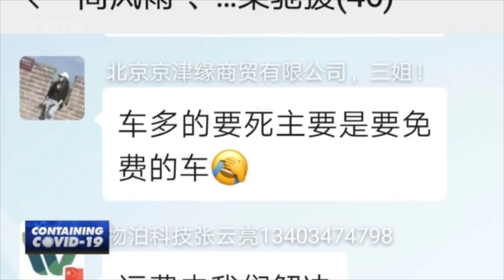Couple makes round trips to deliver fresh vegetables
There are some people in this world who run toward disaster, not away from it. And we're not just talking about medical staff confronting the epidemic. This couple makes round trips of thousands of kilometers to deliver fresh vegetables from the southwestern province of Yunnan. The produce they bring helps meet the demand from thousands trapped in Wuhan.